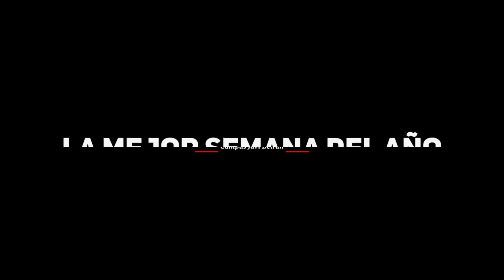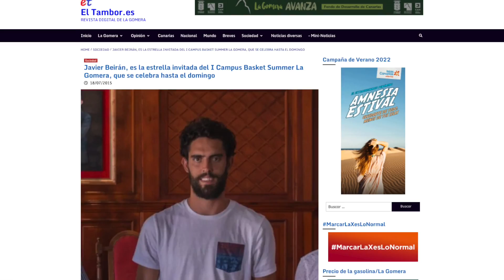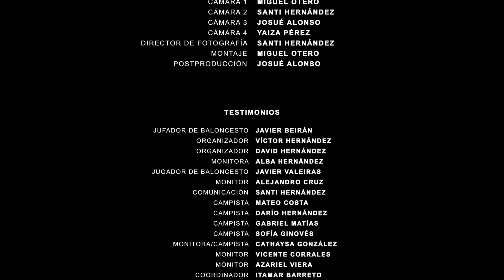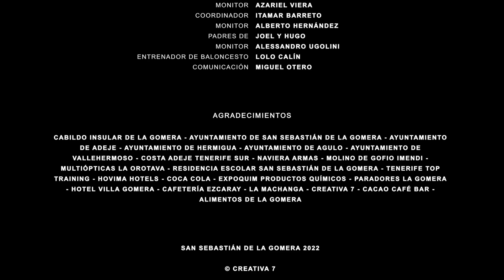La Mejor Semana del Año - El Documental